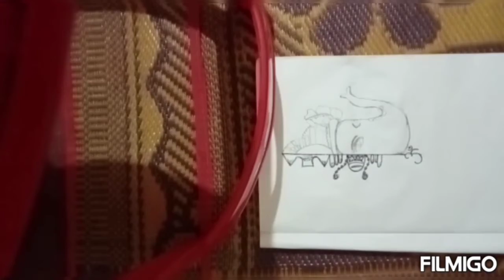Ganapati baba easy mandala art ! please like share, comment & Subscribe 🙏🏼🙏🏼